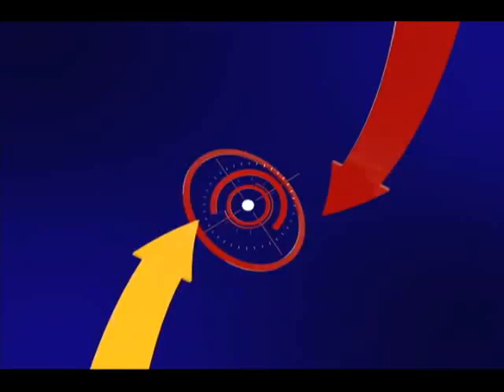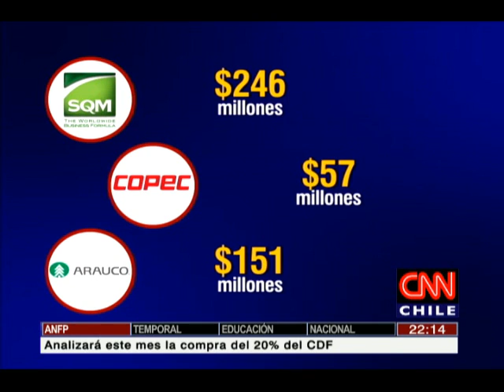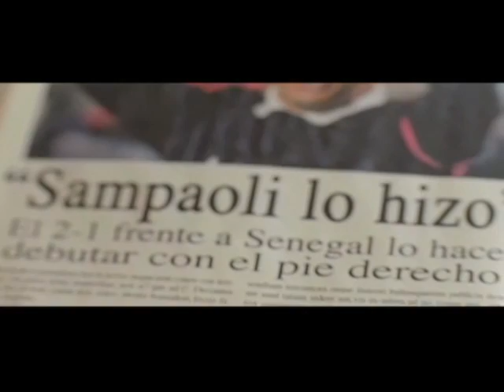Viaje al Centro de la Noticia: La "caja negra" de Giorgio Martelli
Conduce: Daniel Matamala.